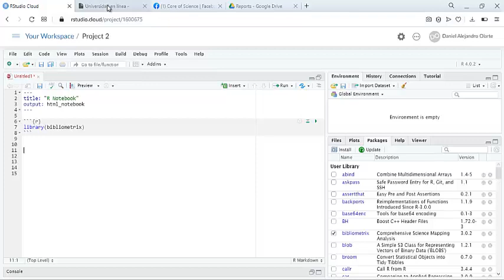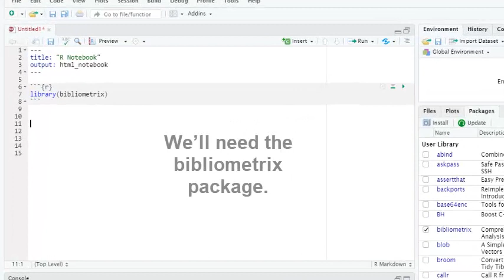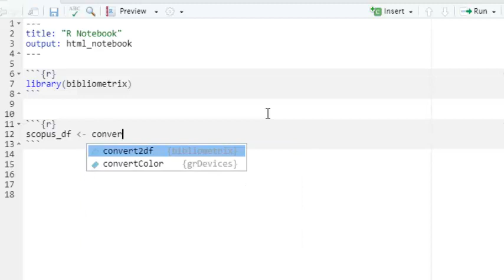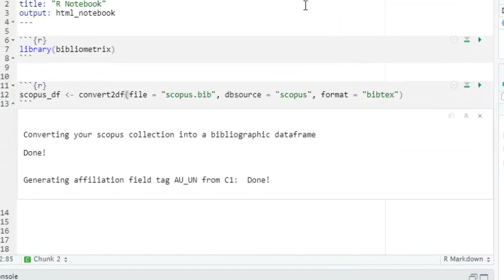Converting scopus bib files in dataframes!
This video explains how to get data from Scopus and convert it to data frame formats in R.